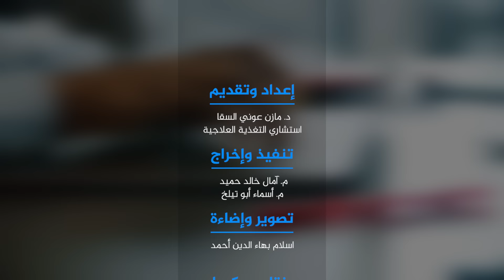أكل الثوم بهذه الطريقة يصنع المعجزات هذا ما يحصل للجسم عند استخدام الثوم بطريقة صحية البلع أم الهرس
أكل الثوم بهذه الطريقة يصنع المعجزات هذا ما يحصل للجسم عند استخدام الثوم بطريقة صحية البلع أ الهرس | د. مازن السقا

فوائد الثوم الذكر
الثوم مع العسل
ثوم معمر
الثوم
فوائد الثوم الاسود
فوائد الثوم الأسود
زيت الثوم الاسود المخمر
ثوم اسود
ثوم الاسود
الثوم الأسود
الثوم الاسود
الزيت والثوم
فوائد الثوم الأسود للشعر
فوائد زيت الثوم
فوائد الزيت والثوم
فواءد زيت الثوم
بودرة ثوم
الثوم الذكر
اين يباع الثوم الاسود
بذور الثوم الذكر
حبوب الثوم الاسود
بذور ثوم ذكر
الثوم للاظافر
فوايد الثوم للشعر
ثوم للاظافر
فوائد الثوم مع الزبادي
الثوم على الريق
الزبادي والثوم
فوائد الثوم والبصل
فوائد الثوم
فوائد الثوم على الريق
اكل الثوم على الريق
فوائد اكل الثوم على الريق
فوائد الثوم علي الريق
فوائدالثوم
فواءد الثوم على الريق
فوائد اكل الثوم ع الريق
فوائد أكل الثوم على الريق
أكل الثوم على الريق
مكملات الثوم
فوائد الثوم قبل النوم
فوائد اكل الثوم
فوائد الثوم للنساء
تجربتي مع بلع الثوم على الريق
طريقة استعمال الثوم الذكر
أضرار الثوم
فوائد الثوم على الريق للنساء
فوائد ثوم الذكر للرجال
أضرار الثوم مع الزبادي
ماهي فوائد الثوم
فوائد الثوم للرحم والمبايض
فوائد بلع الثوم على الريق
فوائد بلع الثوم
فوائد الزبادي بالثوم
فص ثوم
تجربتي مع الزبادي والثوم
زيت الزيتون والثوم
أضرار الثوم على القلب
فوائد الثوم للجسم
الثوم المعمر
الثوم مع الزبادي
بلع الثوم بدون مضغ
فوائد الزبادي مع الثوم
أضرار الثوم الذكر
فوائد زيت الثوم للعضو الذكري
فوائد حبوب الثوم
فوائد الثوم للرجال قبل النوم
فوائد الثوم قبل النوم للرجال
فوائد الثوم للبشرة
الثوم لتكثيف الشعر في أسبوع
ثوم اخضر
فوائد الزنجبيل مع الثوم للجنس
فوائد الثوم للاظافر
فوائد ثوم الذكر للنساء
فوائد زيت الزيتون مع الثوم
أضرار الثوم للرجال
بلع الثوم على الريق
الثوم للتنحيف في أسبوع
أفضل وقت لتناول الثوم
اكل الثوم قبل النوم
فوائد بلع الثوم قبل النوم
فوائد الثوم في المؤخرة
فائدة الثوم
أفضل وقت لتناول حبوب الثوم
فوائد اكل الثوم قبل النوم
فوائد الثوم المشوي
الثوم وزيت الزيتون
فوائد الثوم وزيت الزيتون
فوائد بلع الثوم للرجال
فوائد الثوم للمعدة
ثوم بودرة
تناول الثوم على الريق
اكل الثوم
فوائد تناول الثوم على الريق
فوائد الثوم مع زيت الزيتون
زيت الزيتون مع الثوم
الثوم قبل النوم
كيفية تناول الثوم على الريق
خل الثوم
خلطة الثوم والزنجبيل والليمون والعسل للجنس

يسرنا متابعة منصات أكاديمية د. مازن عوني السقا للعلوم التغذوية
✅ قناة د. مازن السقا :- القناة الرسمية للدكتور مازن عوني السقا على اليوتيوب 👇
✅ قناة عيادتك :- تجارب صحية واقعية وقصص شفاء رائعة من وحي عملنا مع آلاف المرضى وأصحاب التجارب الصحية الصعبة، نوثقها في قناة عيادتك لتعم الفائدة 👇